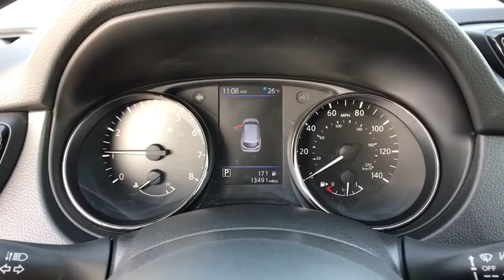2019 Nissan Rogue_Sport Great Falls, Bozeman, Billings, Butte, Helena, MT Montana KW335876P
Used 2019 Nissan Rogue_Sport available in Helena, Montant at Lithia Chevrolet Buick GMC of Helena. Servicing the Great Falls, Bozeman, Billings, Butte, MT area.
2019 Nissan Rogue_Sport AWD S - Stock#: KW335876P - VIN#: JN1BJ1CR5KW335876

PRICED TO MOVE $900 below Kelley Blue Book! EPA 30 MPG Hwy/24 MPG City! S trim. GREAT MILES 12872! Smart Device Integration CD Player Brake Actuated Limited Slip Differential Blind Spot Monitor Bluetooth Back-Up Camera. READ MORE! KEY FEATURES INCLUDE: All Wheel Drive Back-Up Camera Satellite Radio iPod/MP3 Input Bluetooth CD Player Smart Device Integration Blind Spot Monitor Brake Actuated Limited Slip Differential. Rear Spoiler MP3 Player Keyless Entry Privacy Glass Remote Trunk Release. Nissan S with BRILLIANT SILVE exterior and Charcoal interior features a 4 Cylinder Engine with 141 HP at 6000 RPM*. EXPERTS ARE SAYING: Based on its spec sheet alone the Rogue Sport makes a lot of sense. It has enough room for four adults and its cargo area ranks it among the most spacious extra-small crossover SUVs youll find. -Edmunds.com. Great Gas Mileage: 30 MPG Hwy. AFFORDABILITY: This Rogue Sport is priced $900 below Kelley Blue Book. MORE ABOUT US: At Chevrolet Buick GMC of Helena we are local people helping local people find the car truck or SUV that meets their needs and at a fair price. In fact it is our promise that if you find a lower advertised price on a comparable vehicle in the 4 state area we will refund you the difference. Our customers are very important to us and it is our goal that they be 100% satisfied when doing business with us from the sales process to servicing their vehicle and doing right the first time. Price does not include title license or dealer doc fees. Price contains all applicable dealer incentives and non-limited factory rebates. You may qualify for additional rebates; see dealer for details.